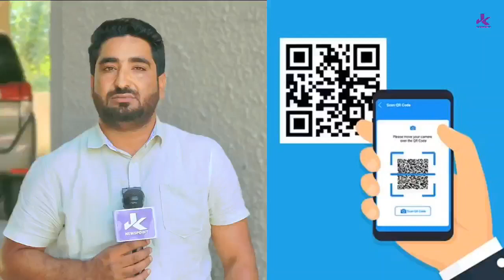Unique digital door numbers, QR codes for houses in Srinagar